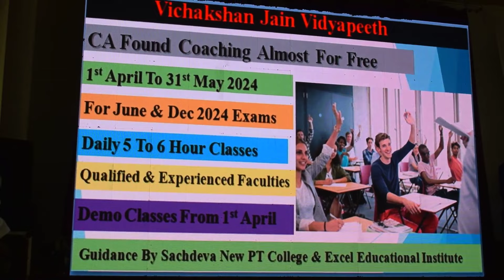फ्री कोचिंग - JEE ,NEET, CA FOUNDATION - VJV विचक्षण जैन विद्यापीठ में सी ए संतोष जैन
फ्री कोचिंग -jJEE ,NEET, CA FOUNDATION VJV विचक्षण जैन विद्यापीठ कैवल्यधाम ,कुम्हारी, में सी ए संतोष जैन - आर्ट ऑफ़ इनर हैप्पीनेस शिविर समापन अवसर - कैमरा - नरेंद्र ठाकुर -अंटू - रिपोर्ट तपेश जैन - छत्तीसगढ़ स्टार Chhattisgarh -Interview With Diffrent People And Documentry About Chhattisgarh And Detailing About Tourist Places And Other Facts